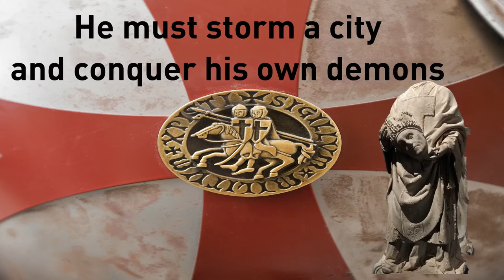Quest for the True Cross - book promo trailer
In January 2016, the Templar adventure Quest for the True Cross was published in paperback and kindle on Amazon having already been published by Bertelsman in Europe. It takes you on an incredible journey into 12th century Europe and involves you in the violent siege of Lisbon in the year 1147. Join the Quest!